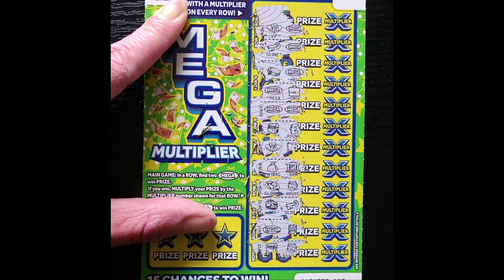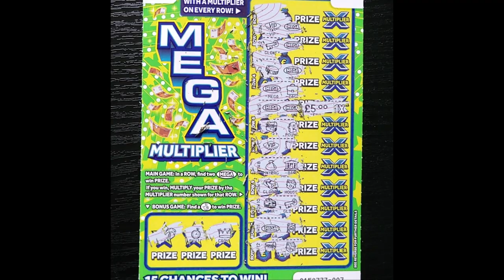WINNER! PROFIT! £300,000 MEGA MULTIPLIER National Lottery Scratch Card ASMR Scratcher Scratchoff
Scratchin' Mega Multiplier 8 Scratch Card
£3 - £300,000 Scratchers

In a ROW, find two MEGA to win PRIZE.
If you win, MULTIPLY your PRIZE by the MULTIPLIER number shown for that ROW.